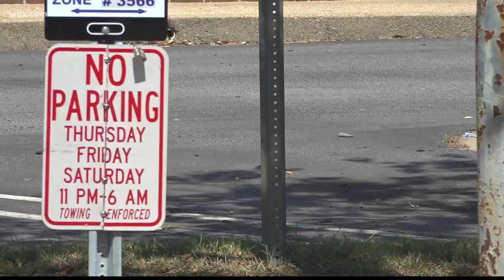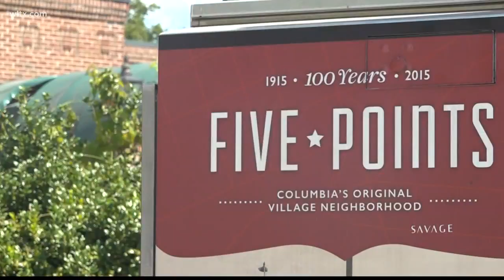New Ride Share Pick Up Location In Five Points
There's some chages ahead for anyone using a ride share service and heading out to the Five Points area.